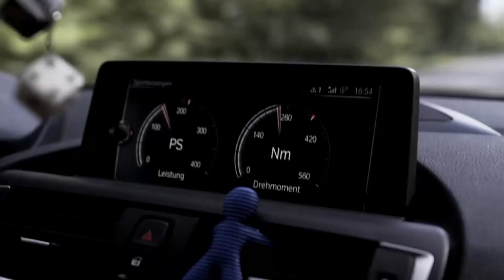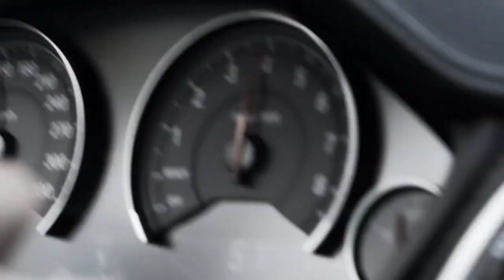BASS BOOSTED 2022 🔈 CAR MUSIC 2022 🔈 BEST OF EDM ELECTRO HOUSE MUSIC MIX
📌📌I am very happy and happy to have you all here. My channel can't generate income, but I do it out of passion and for the people who love me. I have also had difficulties recently due to the pandemic. If possible, offer me a cup of coffee ☕. Thank you! ☕

BASS BOOSTED
EDM BASS
2022
NEW
CAR
BASS
CAR BASS
CAR MUSIC
DROPS